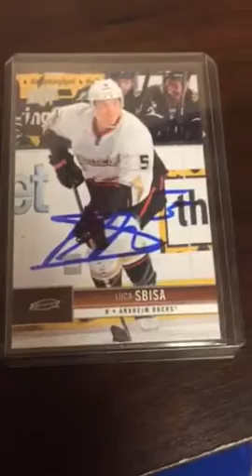NHL TTM success recap 6/19/18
Luca Sbisa 1/1